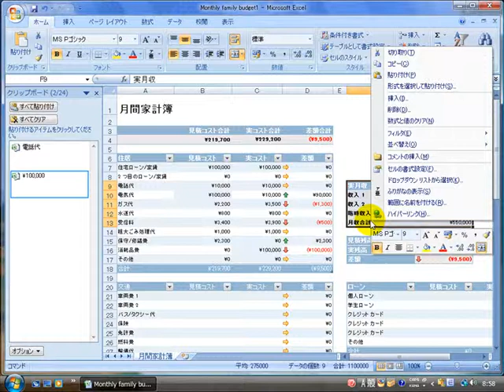3-3) クリップボードについて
エクセル使い方,Exce使い方,EXCEL2007使い方,eラーニング,eラーニング教材 イーコース,e-Course, 本より簡単ビデオより充実 無料eラーニング 0円で利用できるeラーニング eラーニング教材制作サービス